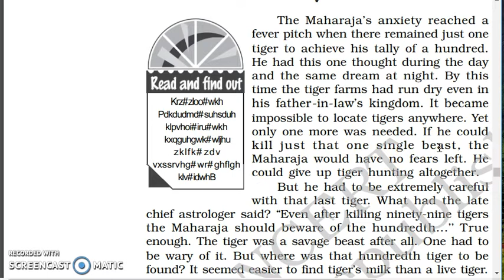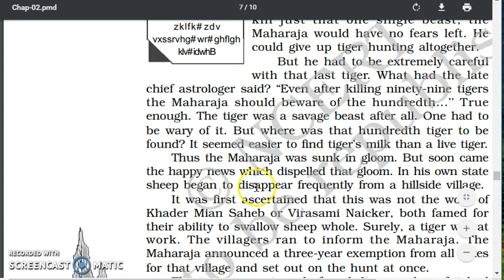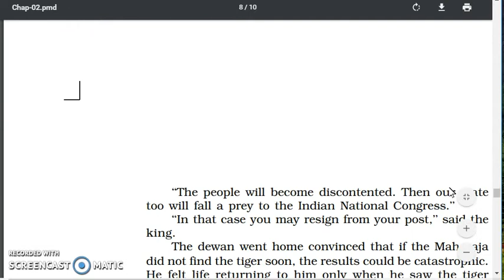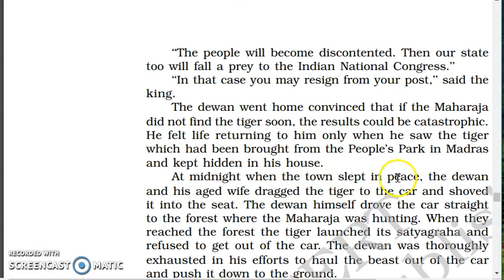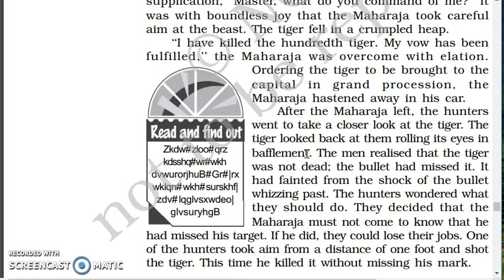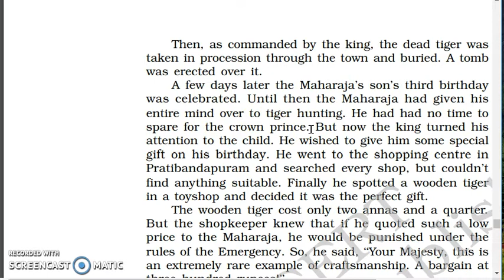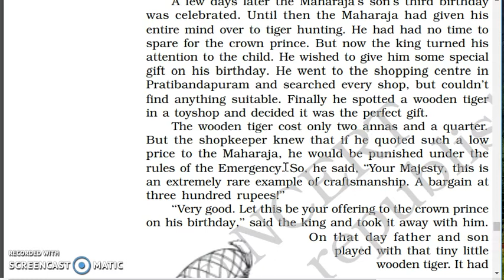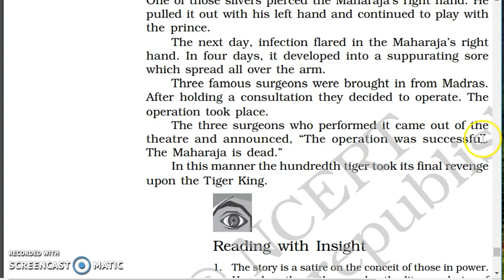Class 12th - The Tiger King -3